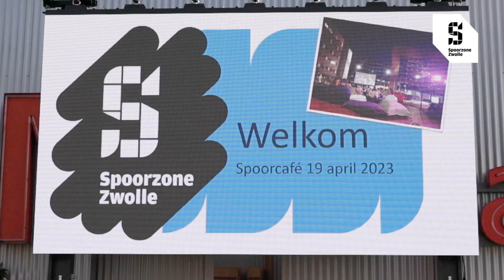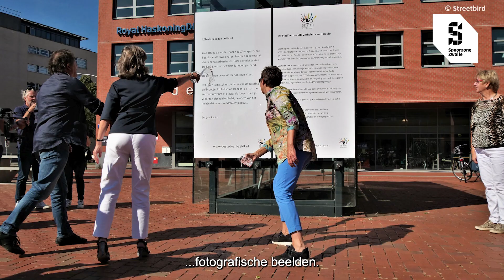Spoorcafé april 2023 gemist? Kijk 'm hier terug! | 📍 Ontdek Spoorzone Zwolle!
Woensdagavond 19 april was alweer het veertigste Spoorcafé. Samen met alle bezoekers hebben we gesproken over hoe we evenementen een plek willen gaan geven in de Spoorzone. Graag blikt het Spoorzone-team kort met je terug op deze gezellige avond in de kas van Gerrits Tuin.

Anne-Marie nam ons mee in hoe we komend jaar met bewoners van de Spoorzone en de wijken daaromheen in gesprek willen over toekomstige activiteiten. En hoe we deze zomer samen met de buurt, eigenaren en initiatiefnemers ervaring op willen doen met evenementen. Vanuit de zaal kwamen vooral positieve geluiden, ideeën en een aantal aandachtspunten. Ook waren er vragen over wat voor evenementen (in soort en grootte) men zoals kan denken, vanuit interesse en met het oog op een goede balans tussen levendig- en leefbaarheid.

Organisatoren van het Kattegat Festival, het Hanzejaar en De Stad Verbeeldt deelden enthousiast hun plannen om de Spoorzone in de zomermaanden nóg meer te laten leven. En over hoe omwonenden hierbij worden betrokken. Hierna hebben we elkaar ontmoet onder het genot van drankje en hapje. Wat waren er leuke gesprekken, vol aandachtspunten en mooie ideeën voor evenementen in de Spoorzone.